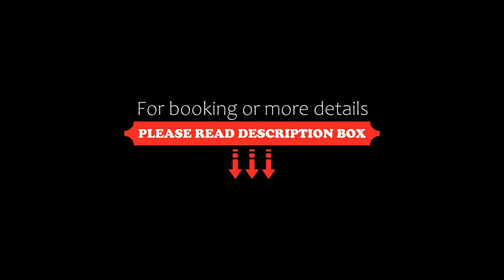Armeno Resort, Marathias, Greece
About Property:
Set on the sandy beach of Marathias, Armeno Resort offers free sun loungers and umbrellas, and accommodation with a seasonal outdoor pool. Complimentary WiFi is provided throughout the property.
Offering a balcony or a patio overlooking the Ionian sea, the pool or the surrounding area, all elegantly furnished and air-conditioned units include a lightly equipped kitchenette, a flat-screen, satellite TV and a hairdryer.
Buffet breakfas...
Property Type: Hotel
Address: Paralia Marathias, Marathias, 49080, Greece
Searching For
1. Armeno Resort - Marathias - Greece
2. Armeno Resort - Marathias - Greece Address
3. Armeno Resort - Marathias - Greece Rooms
4. Armeno Resort - Marathias - Greece Amenities
5. Armeno Resort - Marathias - Greece Offers and Deals
Audio Credit:
Track Title: Blank Slate
Artist: VYEN